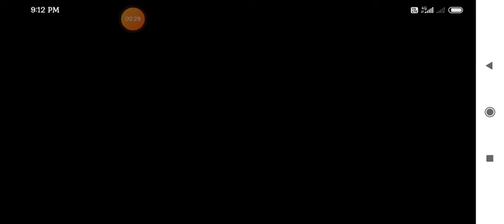My new peat